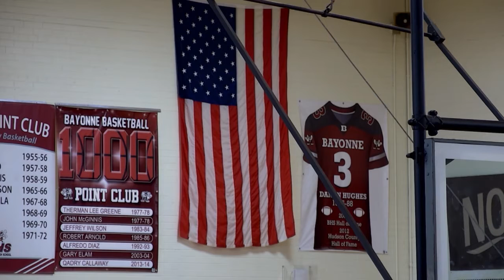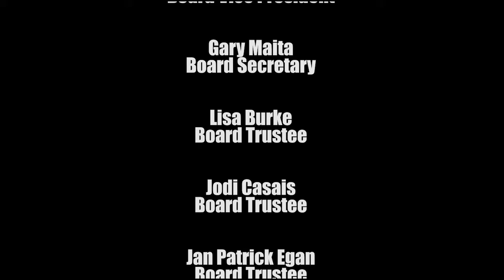Bayonne High School Boys Varsity Basketball Vs Snyder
Recorded for Ben-TV by Peter Hastings